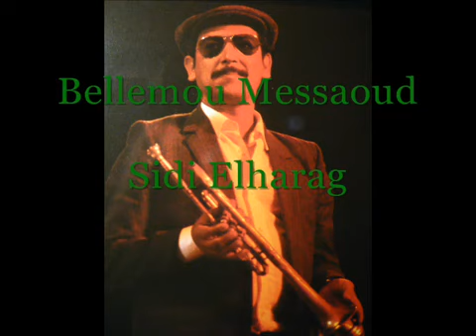gana el maghnaoui (Sidi El harrag)